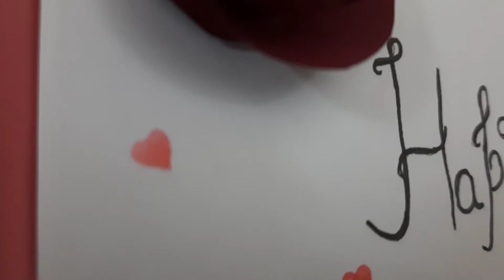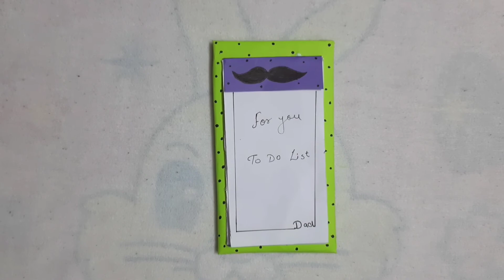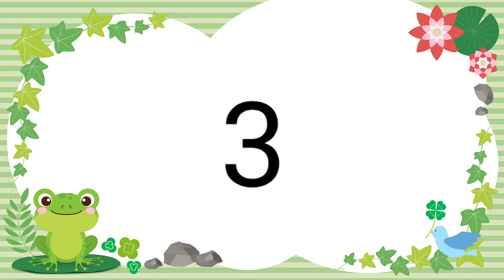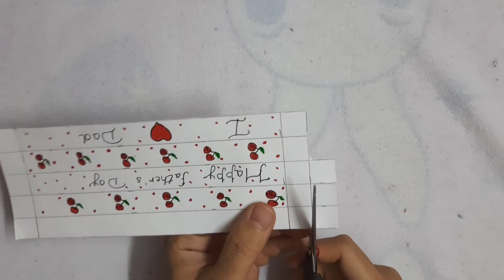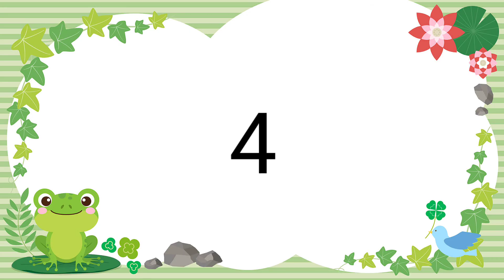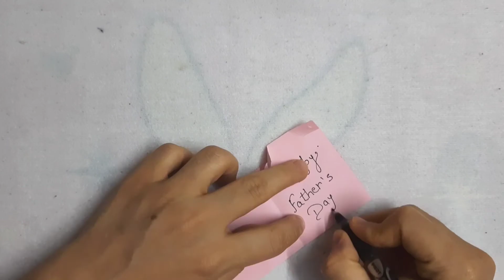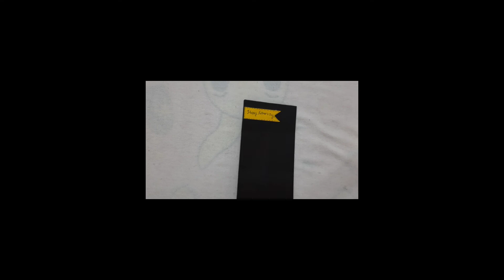Father's day special| handmade gifts idea for my papa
Happy Father's Day | Father's day special for me | handcrafted gift idea for my papa..

Aaj father's Day hai, Maine socha kyun na papa ko gift diya jaye wo be handcrafted. Mummy ne mere behalf pe papa ke liye Kuchh paper crafts banaya hai jo ki I hope papa ko pasand aayega.

Real life, cutebaby, father's day, gift unbox, handmade craft gift,  Syndrome, Patau Syndrome, baby girl.